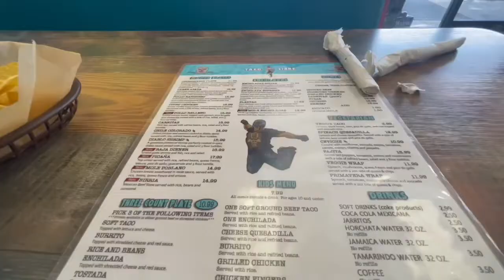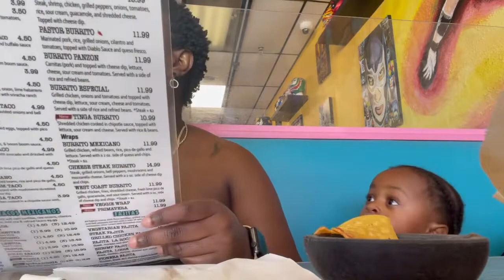Taste w/ toddlers | esp 1- TACO LIBRA | Tottie Wati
Hey y’all.. Join us as we run around town.

Please excuse all music and background in this public setting.

✿ R E C O R D I N G   S E T U P ✿
►Camera:  Sony
►filming kit